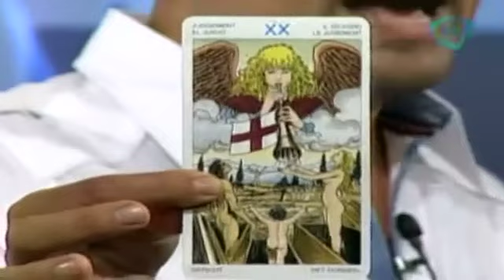Predicciones para Leo hoy 10 de abril 2015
Hoy 10 de abril, Alejandro Sánchez te  dirá cuales son  las predicciones para cada unos de los signos.

10 de abril 2015